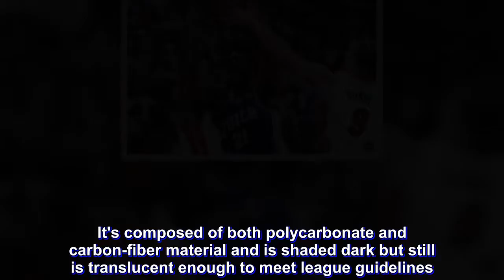Embiid back in starting lineup for Game 3 as Sixers look to bounce back vs Heat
MIAMI — Joel Embiid is done with Philadelphia's latest process.

Listed as doubtful in the morning, Embiid was upgraded to probable and eventually put in the starting lineup by the 76ers for Game 3 of their Eastern Conference first-round series against the Miami Heat on Thursday night (Friday, Manila time).

Embiid participated in the team's morning shootaround, and apparently coach Brett Brown saw enough from his All-Star center to approve his return.

"We like what we have seen over the past few days," Brown said.

Embiid has missed Philadelphia's last 10 games while recovering from a concussion and surgery to repair a fractured orbital bone around his left eye. He's no longer in the NBA's concussion protocol, and took to social media after Philadelphia's Game 2 loss to Miami to announce that he is "sick and tired of being babied."

Translated: Embiid was declaring himself ready to play, and now the 76ers agree. So does the NBA, in the sense that the league needed to approve the style of mask that Embiid will wear to protect his face. It's composed of both polycarbonate and carbon-fiber material and is shaded dark but still is translucent enough to meet league guidelines.

The 76ers' medical staff collaborated with the league's independent medical experts on the makeup and design of the mask, all that work done with the hope that Embiid won't be re-injured if struck in the face.

"We're just trying to move forward in a positive way," Brown said.

Embiid wore the mask and went through practice Wednesday, getting used to contact again. His initial playoff appearance this year will be the first postseason game of his career.

"I want Joel Embiid in this mix," Brown said. "He has a chance to make us different. ... He is as driven and as competitive as any player that I've been around."

Heat coach Erik Spoelstra said Miami was prepared for the possibility that Embiid would play Thursday.

"You can't spend too much time on an uncertainty," Spoelstra said. "But you have to spend a little bit of time."

Embiid averaged 22.9 points and 11 rebounds in 63 games this season.